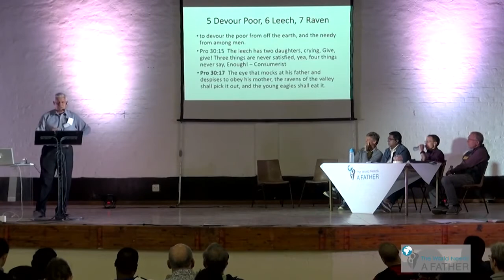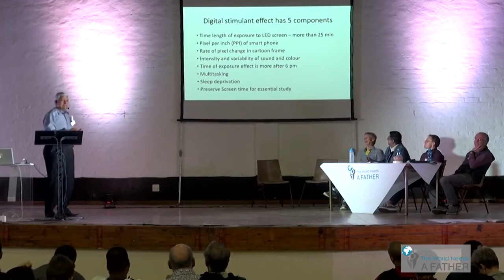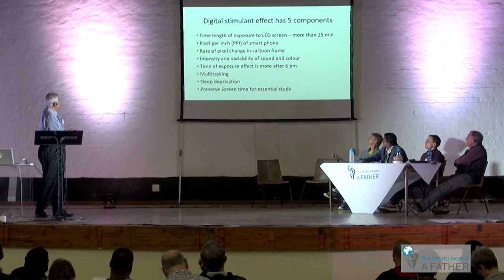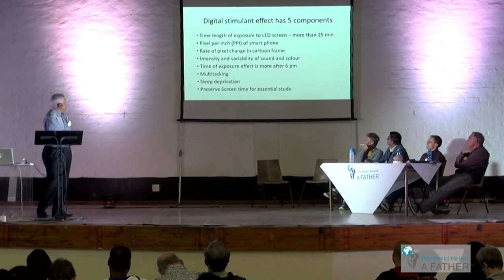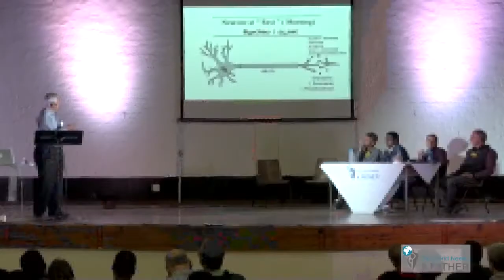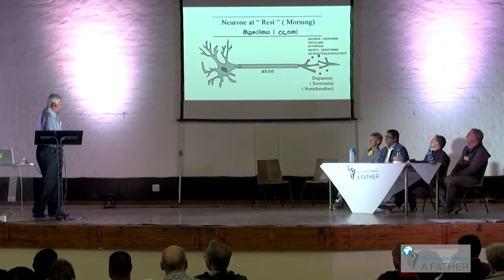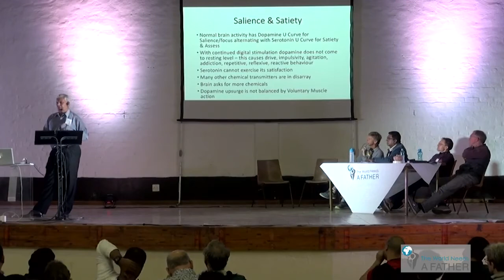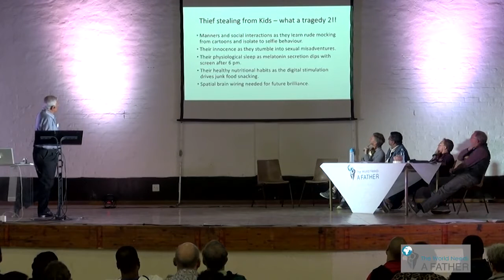FACE Conference 2018 D2S2 Dr Lalith Mendis — Right Learning and Digital Health